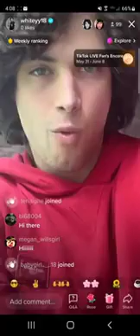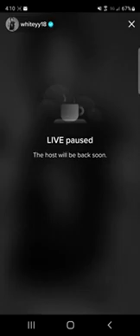05 27 2022